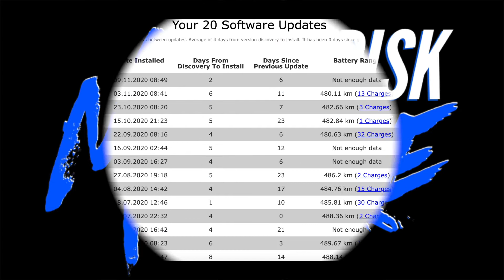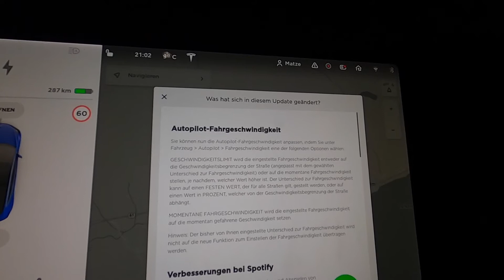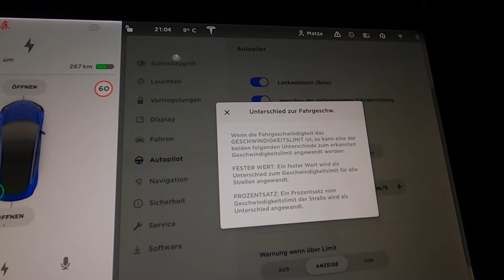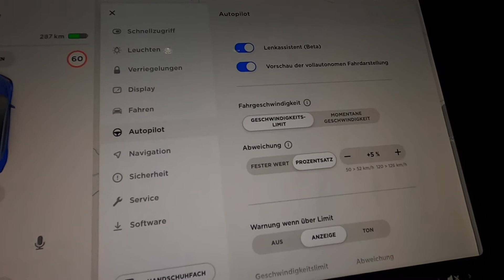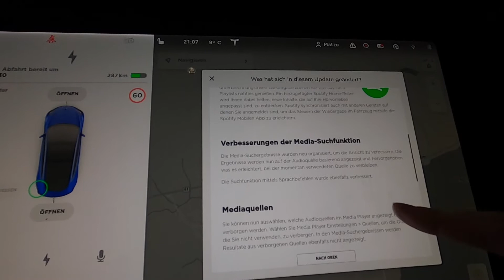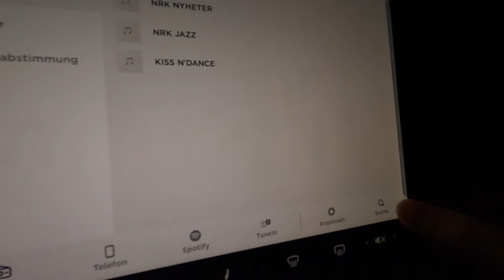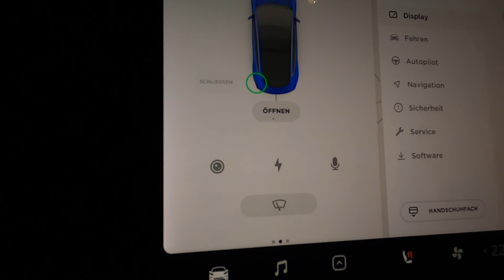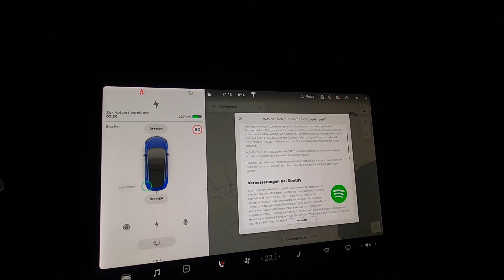Update - 2020.44.10.1 Tesla Model 3 Software Update - Autopilot-Fahrgeschwindigkeit und mehr...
Tesla hat mal wieder ein Update mit mehreren Neuerungen rausgehauen. Neben Einstellungen für die Autopilot-Fahrgeschwindigkeit gibt es Verbesserungen bei Spotify, Verbesserungen der Media-Suchfunktion, Mediaquellen und Sprachbefehl Einstellungen.

Das Video würde sich riesig über ein Like und oder Kommentar freuen. :)

Ihr möchtet euch einen Tesla kaufen? Nutzt gerne meinen Link und bekommt aktuell 1500km gratis Supercharging

Du interessierst dich für TeslaFi? Hier findest du Infos und kannst dich anmelden und 14 Tage gratis testen